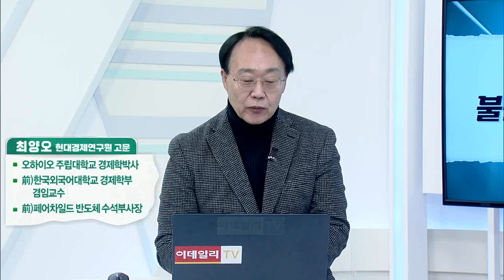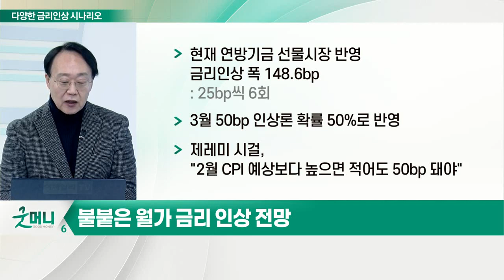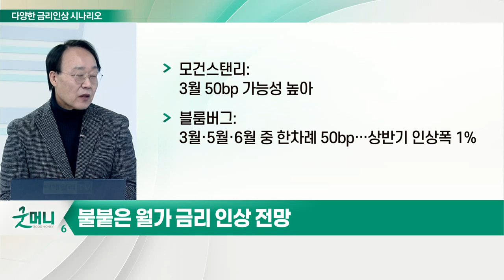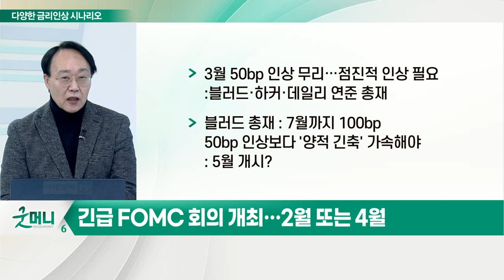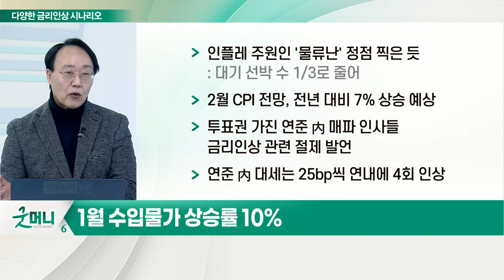당신의 금리 올림 Pick은?... 불붙은 월가 금리 인상 전망_최양오의 왓츠업 (20220215)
# 불붙은 월가 금리 인상 전망
- 현재 연방기금 선물시장 반영 금리 인상 폭 148.6bp: 25bp씩 6회
- 3월 50bp 인상론 확률 50%로 반영
- 제레미 시걸, "2월 CPI 예상보다 높으면 적어도 50bp 돼야"
- 씨티은행: 3월 50bp 인상 후 5·6·9·12월 4차례 25bp씩
- BofA: 3월 50bp·5월 50bp, 연내 7회… 최종 금리 2.75~3.00%
- 골드만삭스: 당초 5회 → 7회로 상향 조정, 각 25bp

# 긴급 FOMC 회의 개최… 2월 또는 4월
- 3월 50bp 인상 무리… 점진적 인상 필요:블러드·하커·데일리 연준 총재
- 블러드 총재 : 7월까지 100bp
- 50bp 인상보다 '양적 긴축' 가속해야